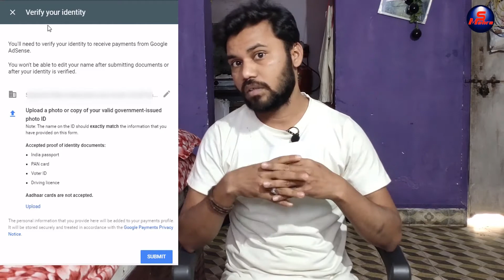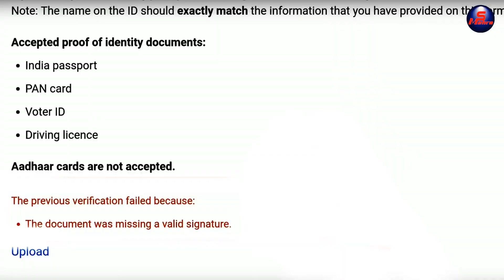3 time Adsense Verification Failed what to do | What is the document was missing a valid signature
google adsense mai 10 dollar hone ke bad govt.id documents ki photo upload karni hoti hai jiski vajah se adsense verification hota hai agar aap pan card se verification karte hai to ek bat dhyan rakhna ki pan card mai signature na ho to white color ki patti par physically sign karna hota hai,warna adsense verification failed ho jayega,aur waha par ek error aata hai the document was missing a valid signature.

My Tripod with Mobile Clip Holder Bracket